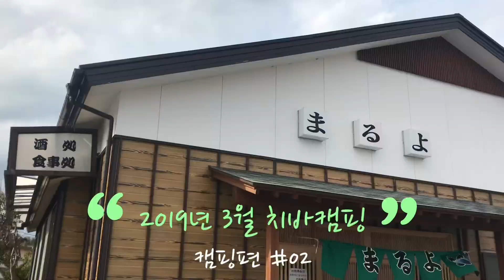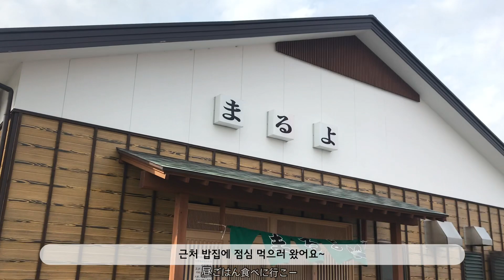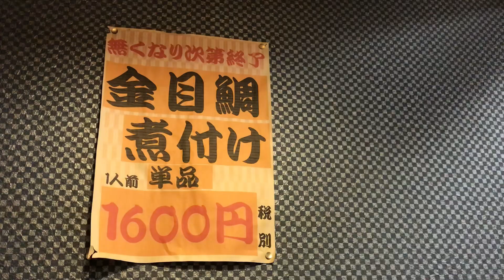(日字幕) [일본 감성캠핑] 캠핑용품, 우중캠핑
안녕하세요 :-)
캠핑 두번째 영상을 바로 올리고싶었지만,
바로 한국에 가게 되었고,
일본 돌아온 바로 다음날은 딸내미 입학식이 있었어요.
잠시도 쉴틈없는 일정 속에 벚꽃 브이로그를 사부작 만들어 올렸었어요.

두번째 영상은,
제법 공을 많이 들였어요.
캠핑 초보분들에게 도움이 될까 싶어,
용품 소개들을 상세히 올렸으니 조금이나마 도움이 되었으면 좋겠어요.

세번째 마지막 영상도 곧 올릴테니 기대해주세요~

꾸준히 노력해서 점점 더 발전하는 룬룬쓰 도쿄로그가 되도록,
응원해주시고 지켜봐주세요- ☺️